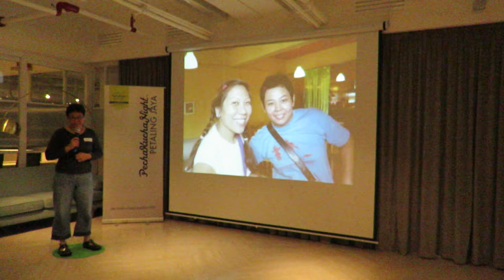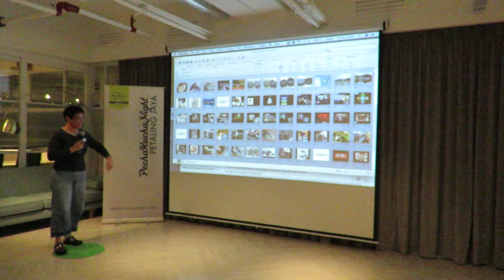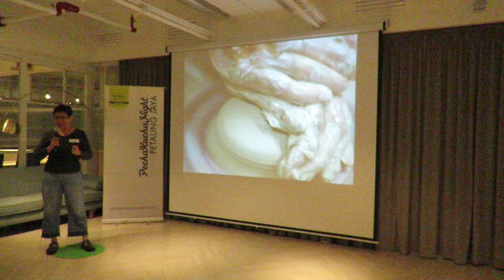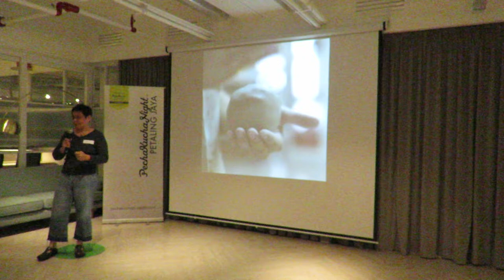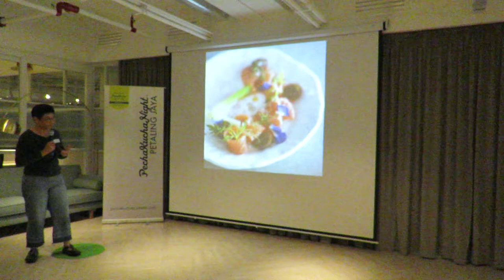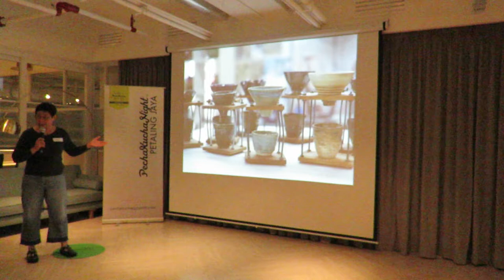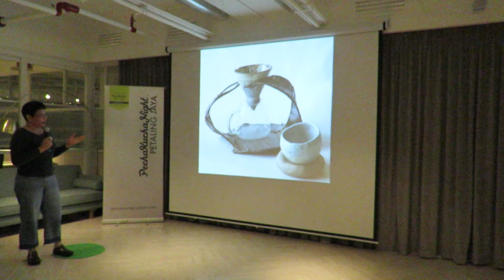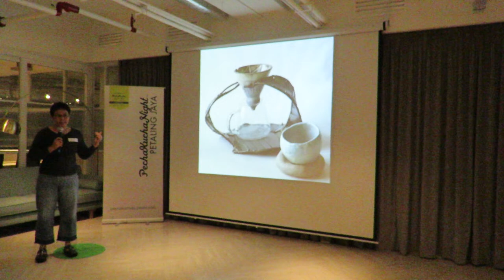How I Combined My Love of Clay with Coffee | Cindy Koh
Combining her love for clay and coffee, Cindy Koh turns her 17 year experience as a potter into interesting her latest passion for coffee. Cindy Koh is the founder of Clay Expression Enterprise, where she helps her students discover and transform their creative energies into art forms in clay. Part of her own development, she finds joy in working with metal, creating metal sculptures. This talk was presented at PechaKucha Petaling Jaya vol. 4